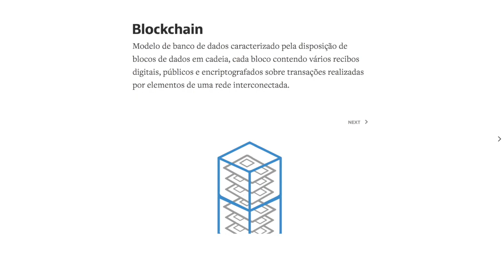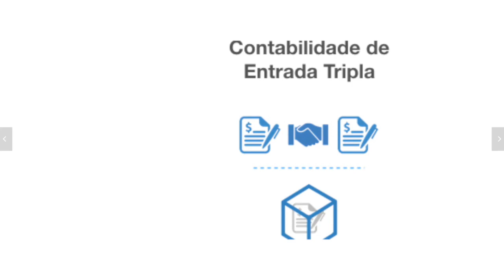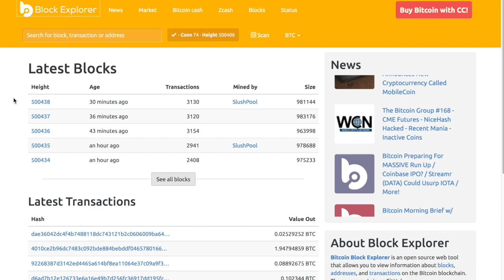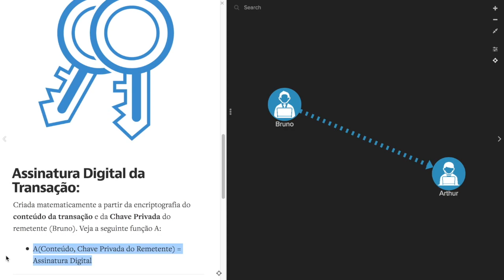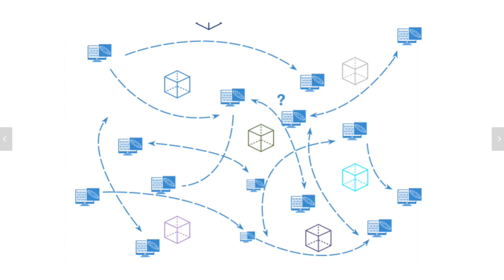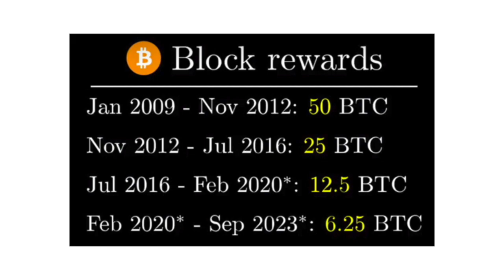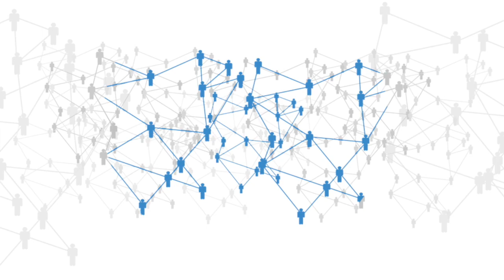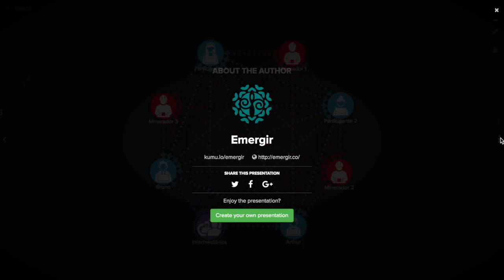Bitcoin - Como Funciona?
Este vídeo apresenta uma descrição detalhada sobre a função e o funcionamento da tecnologia de blockchain a partir da perspectiva de evolução de sistemas de registro. Para tanto, o protocolo Bitcoin é utilizado como exemplo, mas os conceitos gerais apresentados podem ser extrapolados para outros blockchains.

O vídeo faz parte de uma análise maior sobre a importância da tecnologia de Blockchain feita pelo portal Emergir. Esta análise pode ser encontrada no seguinte

Estas são as principais fontes de referência utilizadas para a produção deste vídeo:

Emergir - Adaptação à Complexidade